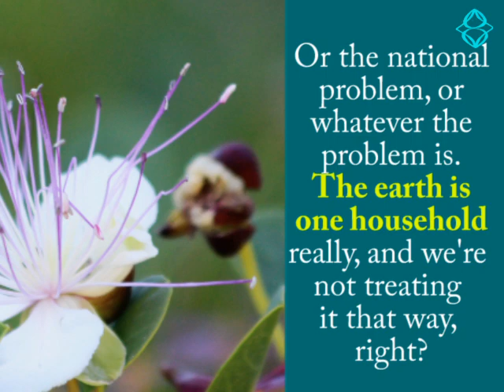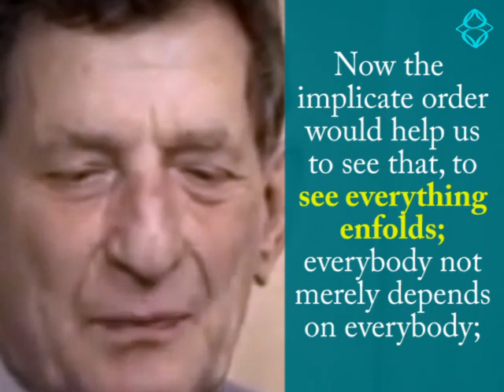The Earth is One Household. David Bohm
"Everybody not only depends on everybody; everybody IS everybody, in a deeper sense."
David Bohm is described as one of the most significant theoretical physicists of the 20th century. Bohm saw that quantum physics means that the model of reality – that there are two kinds of substance, the mental and the physical, was too limited. He believed that the brain, at the cellular level, works according to the mathematics of some quantum effects.